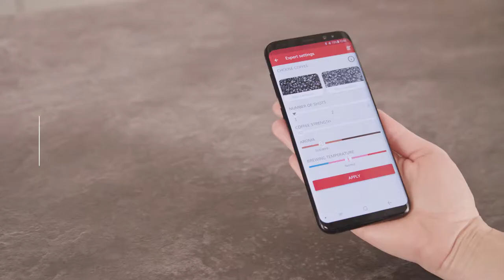Melitta® Barista T Smart® - Highlights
The Melitta® Barista T Smart® can really do a lot. For example, it can make 18 different coffee specialities. With the right coffee beans, according to the original recipe or your own personal creation. A special highlight: With the Melitta® Connect app you are able to steer the preparation of coffee and manage many other features really simply with your smart phone.